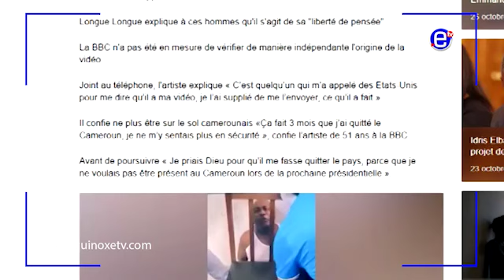LONGUE LONGUE ET LE SYNDROME DE STOCKHOLM - EQUINOXE TV